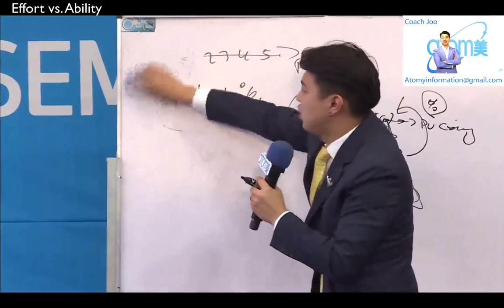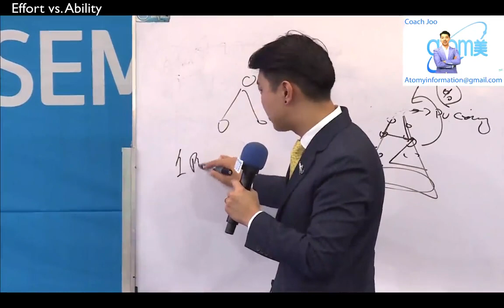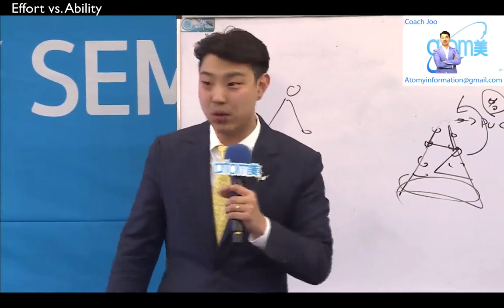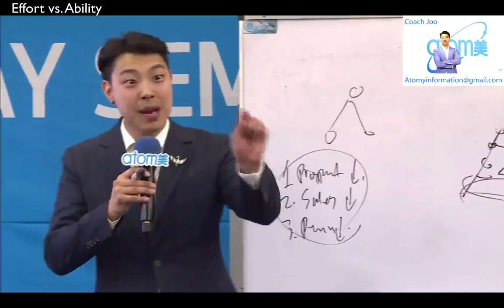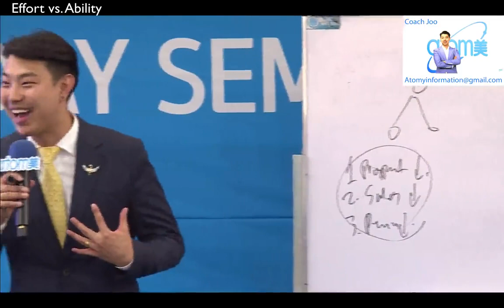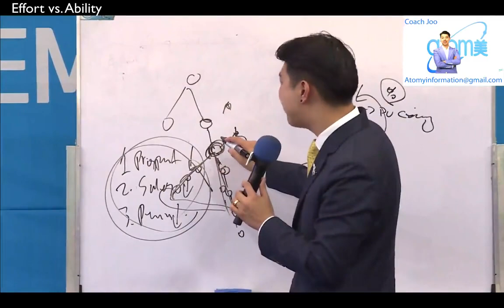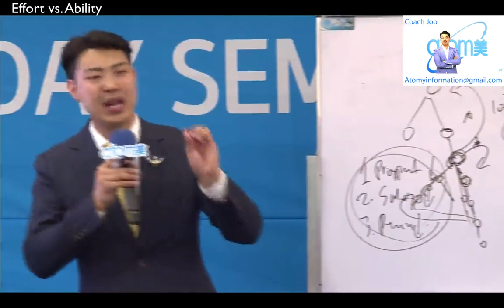What Makes ATOMY Different From OTHERS by Joo Young Park